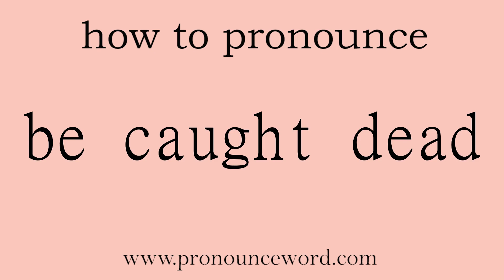be caught dead: How to pronounce be caught dead in english (correct!).Start with B. Learn from me.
Follow me!Learn from me how to pronounce the word be caught dead in english.This video shows you how to pronounce the word be caught dead in english.

be caught dead

出洋相；献丑